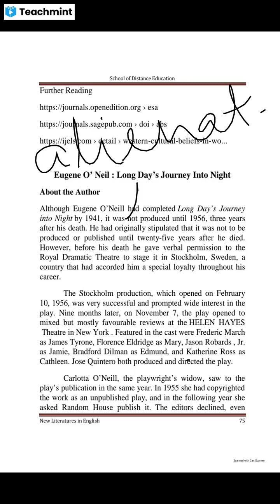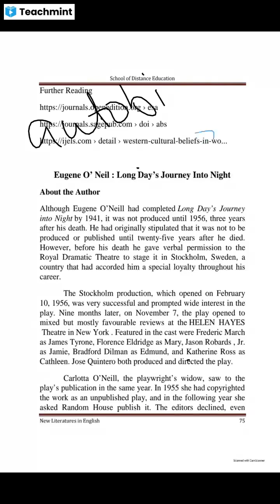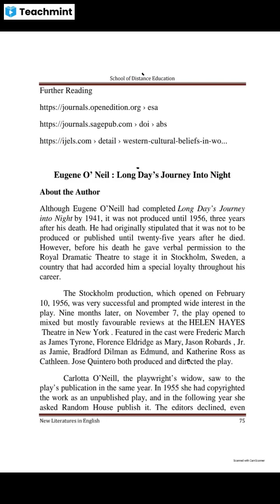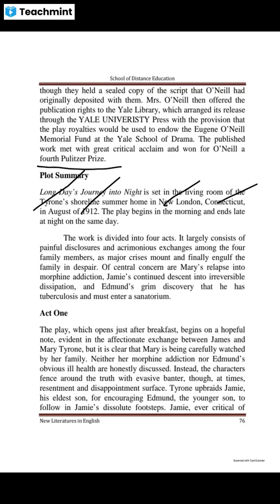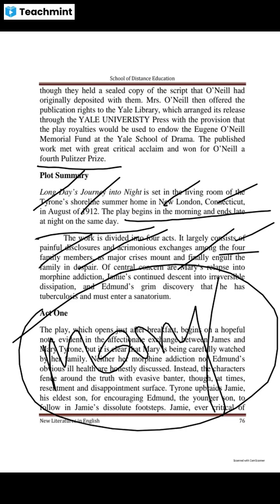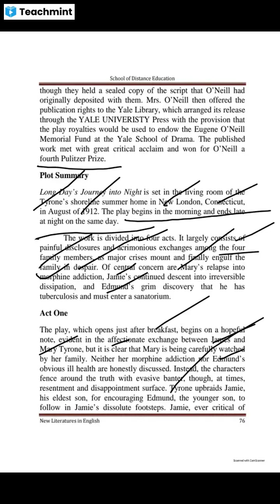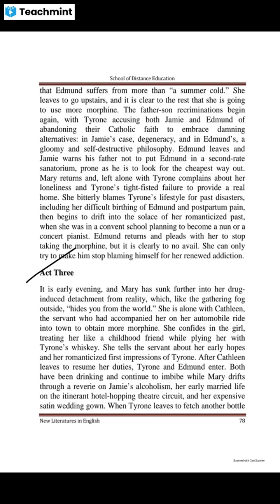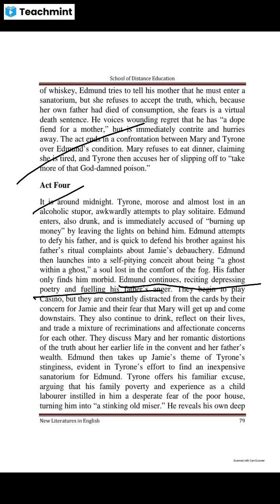Long Day's Journey into Night